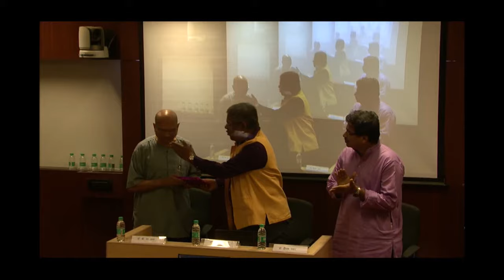National Seminar on Contestations about Chhatrapati Shivaji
This is the first session of the seminar, keynote addressed by S.M.Bhave - eminent Historian and President of Bharat Itihas Sanshodhak Mandal.